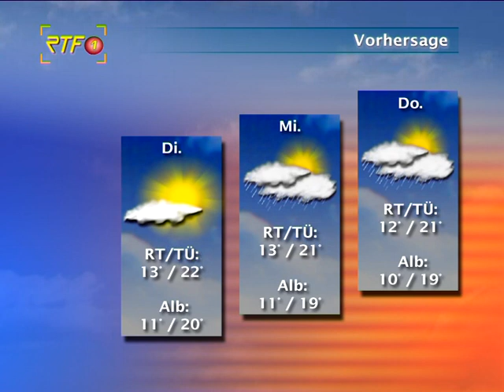RTF.1-Wetter 10.08.2014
RTF.1-Wetter: Ausblick auf den 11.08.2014